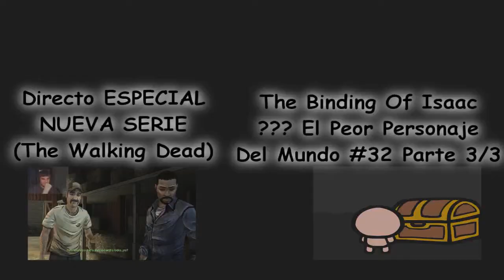DESTRUYENDO A LOS ENEMIGOS CON EL CAÑÓN DE SAMUS ARAN - SUPER SMASH BROS 64 #4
Utilicen mi código de creador en la tienda de Epic y en Fortnite: MARTINKYUBI

Capítulos:
00:00 Intro y bienvenida
00:17 Gameplay
25:09 Despedida y outro